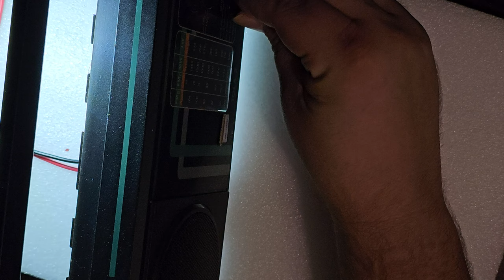Eltra Tola 2 R-6322 Czarna - Weryfikacja Uszkodzenia oraz podłączenia Anteny Ferrytowej. [F/83]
Eltra Tola 2 R-6322 Czarna - Weryfikacja Uszkodzenia oraz podłączenia Anteny Ferrytowej to film w którym zlokalizujemy uszkodzenie dla czego odbiornik nie chciał działać na zasilaniu 230V . Oraz dodatkowo na prośbę kolegi omówię dokładnie wyprowadzenia do podłączenia cewek anteny ferrytowej zarówno dla zakresu fal średnich jak i fal długich. Tak więc na filmie będą poruszane dwa tematy. Mam nadzieję że spodoba się wam film.

Wszystkie zaciekawione osoby tematyką :
👉🏻Elektroniczną,
👉🏻Serwisowania sprzętu,
👉🏻Napraw i uruchomień sprzętu Unitry,
👉🏻Projektów DIY

(00:00) - Wprowadzenie omówienie problemu Radio Eltra Tola 2 R-6322
(01:40) - Demontaż odbiornika - Gałki oraz rozkręcanie
(04:22) - Otwarcie odbiornika - sprawdzamy co kryje wnętrze
(05:00) - Omówienie wnętrza odbiornika Eltra TOLA 2 R-6322
(06:50) - Rozplątanie wyprowadzeń anteny ferrytowej
(19:00) - Omówienie wyprowadzeń cewki fal średnich
(19:30) - Cewka średniofalowa
(22:25) - Cewka długofalowa
(26:10) - Omówienie wnętrza odbiornika Eltra TOLA 2
(27:50) - Próba uruchomienia na Zasilaczu
(29:30) - Lokalizacja uszkodzenia
(31:50) - Podsumowanie i Zakończenie